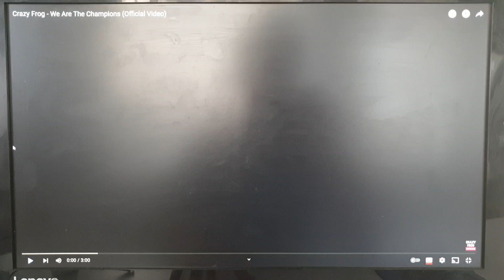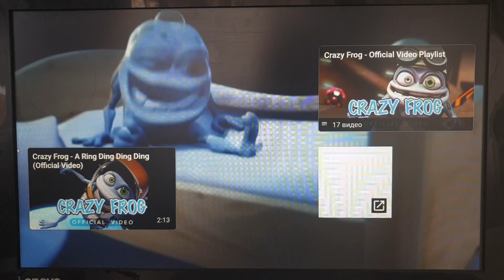Crazy Frog - We Are The Champions